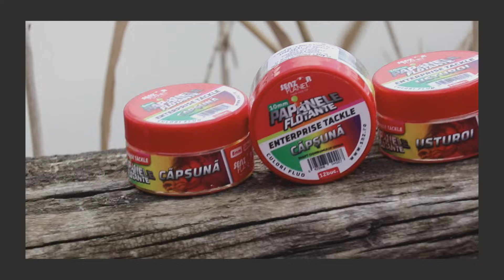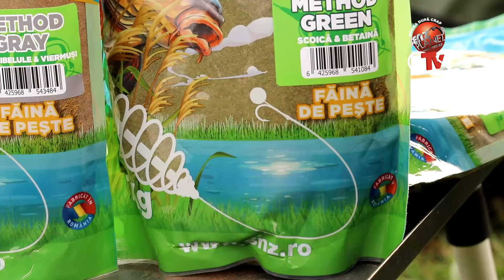Goana după crap - Ep. 88 - Cum ținem peștii pe patul de nadă?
Alături de Sorin Rudeanu, unul dintre cei mai titrați pescari români, abordăm toate subiectele de interes din lumea carp fishing-ului într-o manieră detaliată și ofertantă pentru cei care ne urmăresc.
În acest episod, Sorin Rudeanu ajunge pe malurile lacului ACVE Dănești 6, la mijlocul lunii septembrie. De această dată, vei descoperi secretele unui pescuit reușit, aflând cum construiește Sorin un pat de nadă eficient și cum reușește să mențină crapii în zona nădită pentru mai mult timp. Vei afla despre strategiile folosite pentru a atrage și a păstra peștii în zonă, despre nadele și momelile care dau rezultate și despre tehnicile esențiale pentru a avea un pescuit de succes.
Dacă v-a plăcut videoclipul, am aprecia dacă v-ați abona la canalul @Senzor Planet,  oferiți un like și un comentariu videoclipului. Ne ajută foarte mult în propulsarea canalului și în realizarea acestor filme. Vă mulțumim!

Produsele sunt disponibile și în toate magazinele partener autorizat Senzor Planet din România